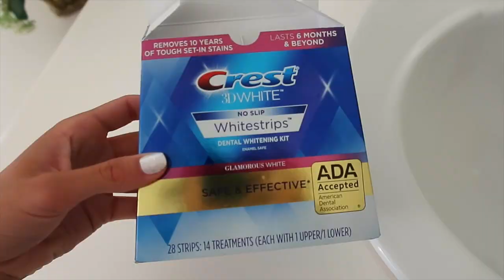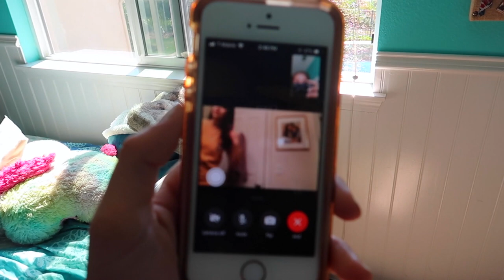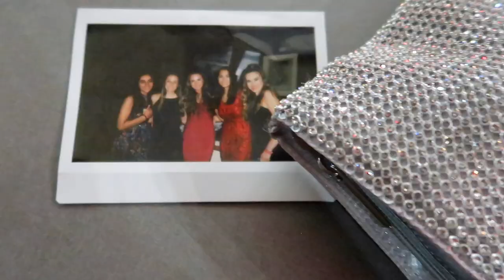Junior Prom 2019 grwm + dance vlog ;)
Junior Prom 2019!! GRWM and DANCE with me and my friends!!

ilyy !
xo, Ashley

FAQ:
Age: 17
Camera: Canon EOS 80d + Canon g7x
Editing: Final Cut Pro X (iMovie is great too!)
Home: California

John 3:16